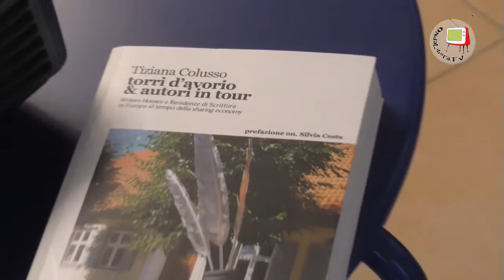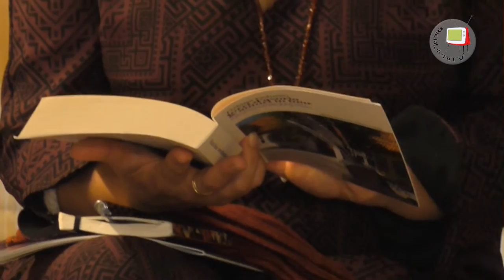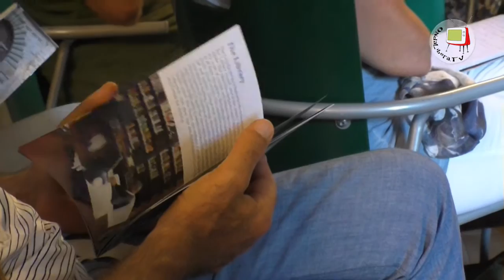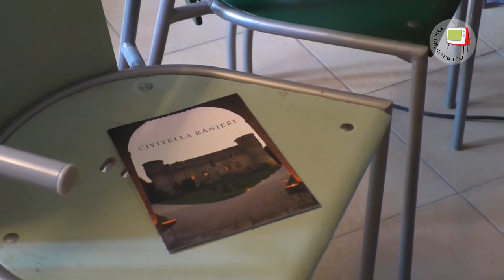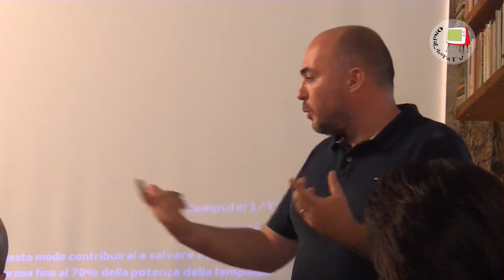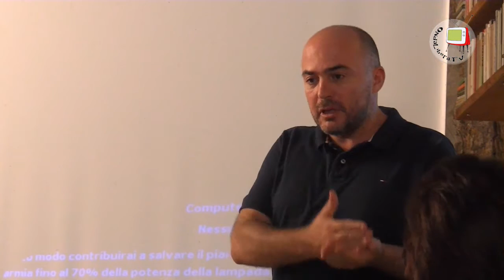San’Anna del Furlo – Land Art 2016 – Le residenze creative con Tiziana Colusso e Diego Mangaroni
Cosa sono le Residenze creative e la loro importanza per l’arte e la cultura in genere, questo è l’argomento di conversazione nell’incontro organizzato alla Casa degli Artisti di Sant’Anna del Furlo il 28 agosto 2016 nell’ambito della VII edizione della Land Art.
Andreina De Tomassi ha condotto l’incontro con: Tiziana Colusso, autrice di “Torri d’Avorio & autori in tour”, un vero e proprio vademecum sulle residenze creative in Europa, frutto di anni di ricerche e di studio per contribuire allo sviluppo relazionare di scrittori e artisti; e con Diego Mengaroni che ha portato la sua testimonianza concreta quale responsabile di Civitella Ranieri, la splendida residenza creativa situata a Umbertide.